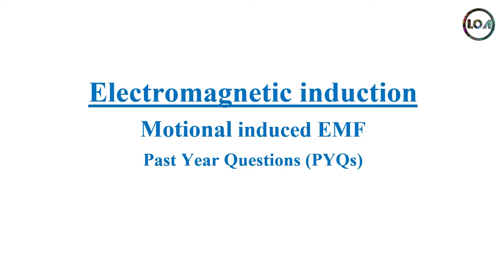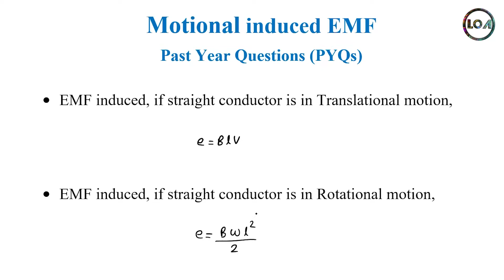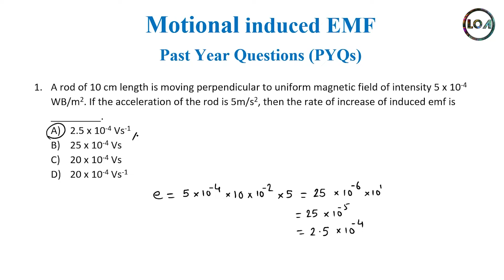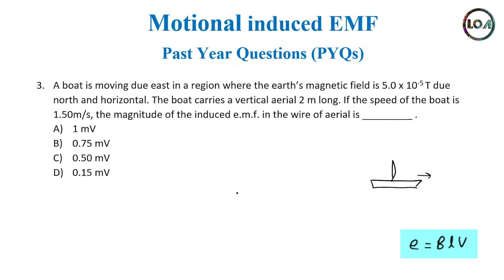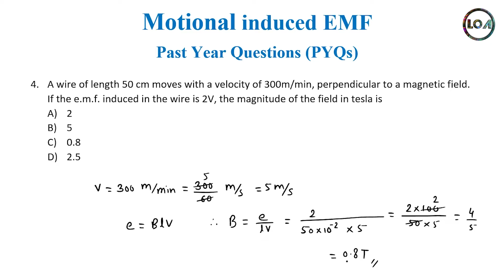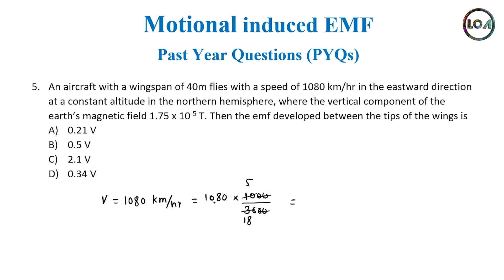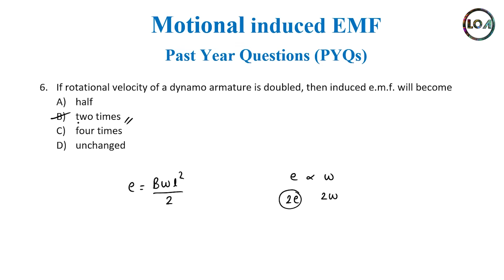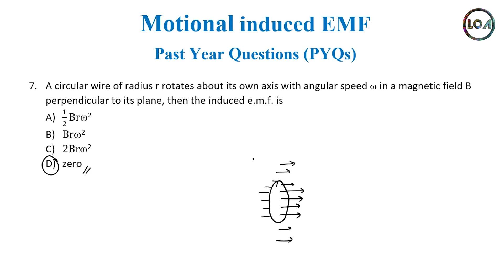Electromagnetic induction | Past Year Questions | Part 2 | 12th MHCET | Motional induced EMF | Phy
Heyy Guyzz!!! This is Amol Balekar. Here's the video on Past Year Questions of ELECTROMAGNETIC INDUCTION. Here we will cover MOTIONAL INDUCED EMF topic. This video is very useful for 12th MHCET Science students.

So, please go through this Video to ASSURE easy earning marks of ELECTROMAGNETIC INDUCTION.

And if you are having any doubts, then please COMMENT down in the COMMENT SECTION. I will surely try to solve your doubt.

Our Other Suggested Helpful Videos :

🔴 PHYSICS

🔴 MATHEMATICS

CET ka Physics he,